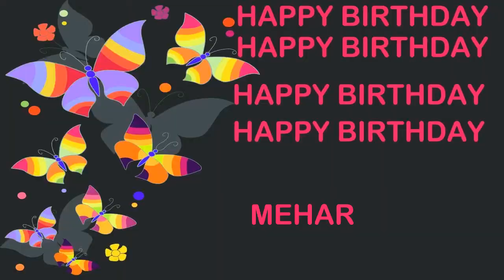Mehar Birthday Postcards & Postales - Happy Birthday